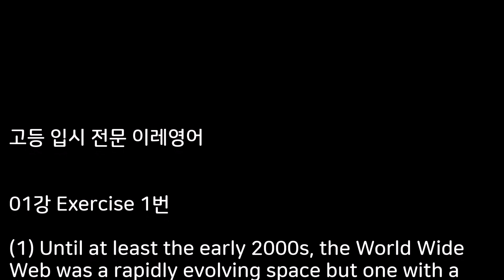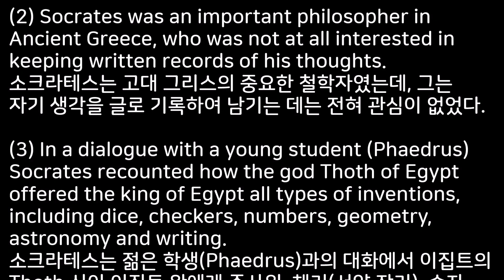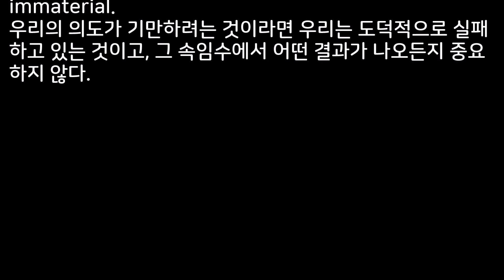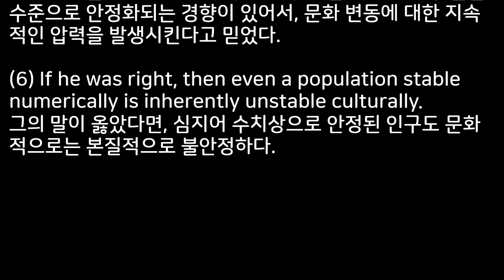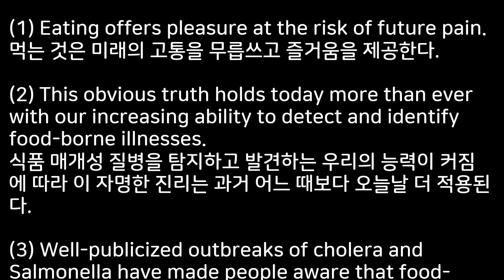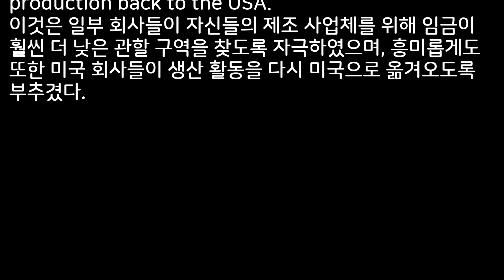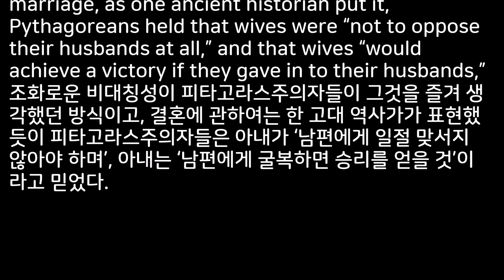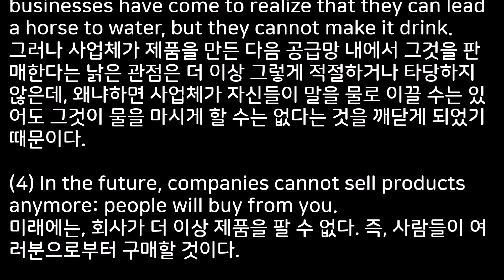2025 수능특강 영어독해연습 1강 MP3 /본문 텍스트 + 해석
2025 수능특강 영어독해연습 1강 MP3 with 본문과 해석

00:00 1번

01:50 2번

03:35 3번

05:15 4번

06:35 5번

08:05 6번

09:45 7번

11:35 8번

12:55 9번

14:25 10번

15:56 11번

17:27 12번